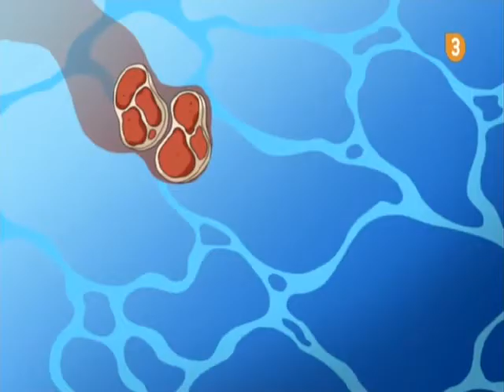[Berebiziko Espioiak/Totally Spies!] 2x06 - Eguzki galda (Basque/Euskarian)